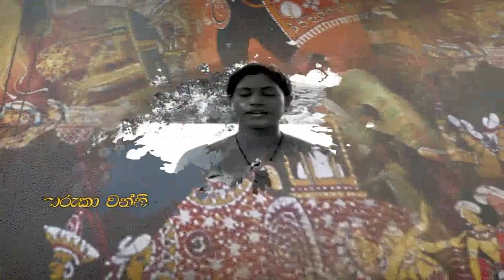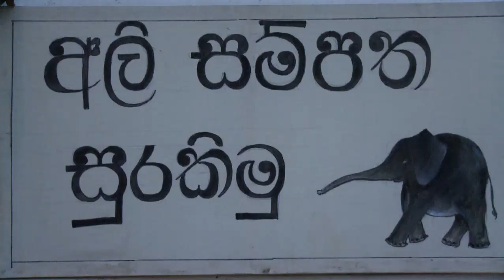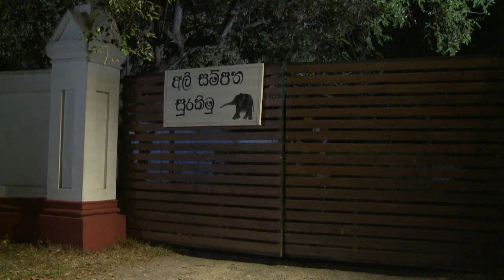ගජමුතු යාය | Gajamuthu Yaya - Episode 27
A Cinemangani Production

Starring: Jagath Manuwarna, Tharuka Wanniarachchi, Rangana Premarathne, Douglas Ranasinghe, Buddhika Jayarathne, Thilak Kumara Rathnayake, G.R. Perera, Ashika Mathasinghe, Chaminda Wickramasinghe and Aruna Rupasinghe

Assistant Directors: Roshan Jayasundara & Nishanka Gunasumana
Art Director: Surendra Gamini
Make-Up Artist: Rasika Thennakoon
Editor: Sisil Maduranga
Music Composed by Farhan Shaan

Written by Amila Pahathgedara

Story, Produced and Directed by Mohan Niyaz